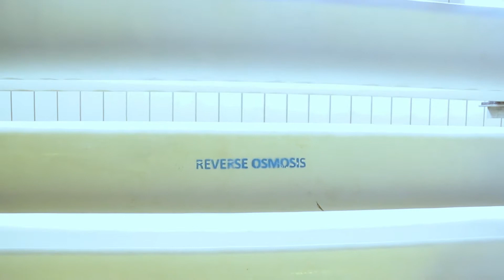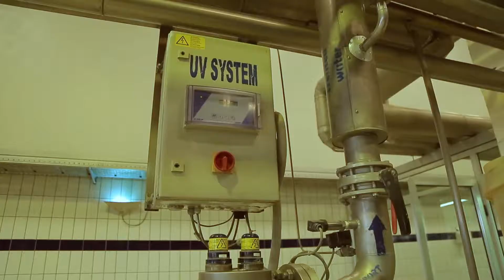Production Water Treatment - Part 1